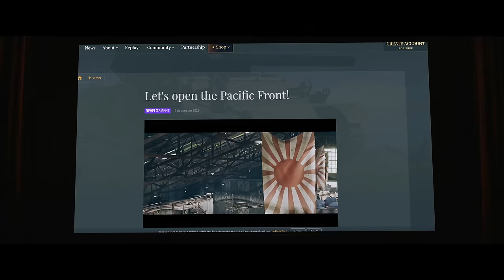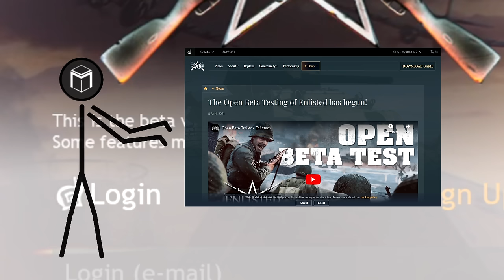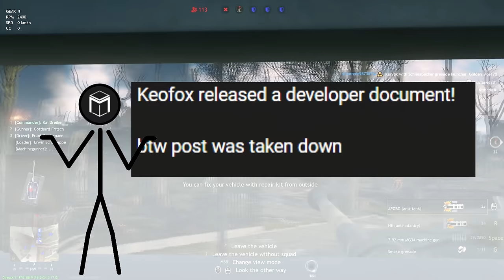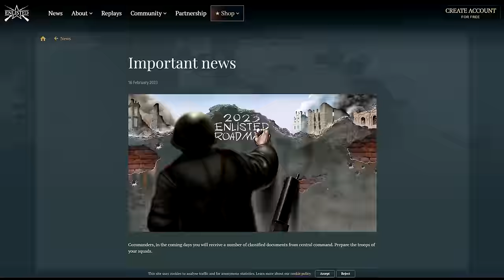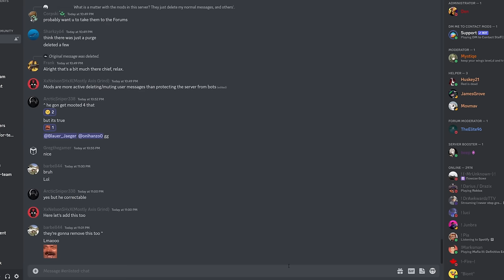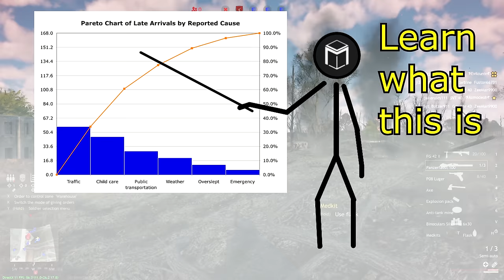How to Kill Your Game : Enlisted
You've almost certainly played a game that you really loved. One with lots of potential that the developers seemed to blunder it all away. Right now, for me, Enlisted is that game.

I got frustrated watching them start to dig it into the ground so I made this video, if not for Darkflow then hopefully at least for anyone watching who might be an existing or aspiring game developer. I want to talk about good project management game practices, and how you can use them to avoid killing your game.